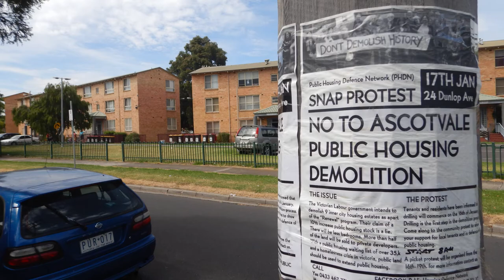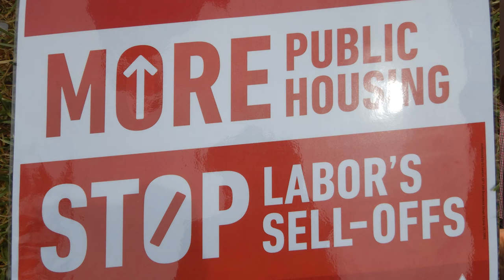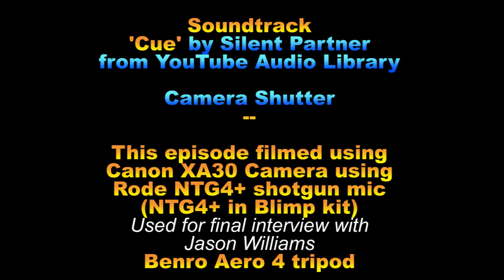Ascot Vale Public Housing Estate Protest "Weekly Catch Up Out and About with Trev"- EP45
*** My mistake - At 49:16 I introduce "James Williams" but the
title is incorrect. I apologise for this and can't edit the title so
this is as good I can do at the moment. My apologies to James...

PHDN / FOPH Ascot Vale Estate
Public Meeting

MORE PUBLIC HOUSING
IS ESSENTIAL!

"Weekly Catch Up - Out and About with Trev"
Episode 45

Featuring

Public Meeting at Ascot Vale
@ Wingate Men's Shed
18th Feb 2018

Next Campaign Day
4th March - 2pm at
Ascot Vale Estate.

Thanks to

"Steve"
"Mark"

James WIlliams (Greens)
vying for pre-selection for the upcoming
State Election.

Sources of Information / contacts
Danny Pearson - local member of Parliament (Labour)

Victorian State Election - 24th November 2018
Election Information including how to vote details.

homelessnessaus/files/2017-07/Homelessness
%20in%20Australiav2.pdf

This episode produced using
Adobe Premier Pro CC2018

Soundtrack
'Cue' by Silent Partner

This episode filmed using
Canon XA30 Camera using
Rode NTG4+ shotgun mic
(NTG4+ in Blimp kit)
Used for final interview with
Jason Williams
Benro Aero 4 tripod

Filmed in Ascot Vale
Australia 18th Feb 2018

Public Liability / Equipment Insurance
provided by AON

A
Trevor Brown
Production

Copyright
2018